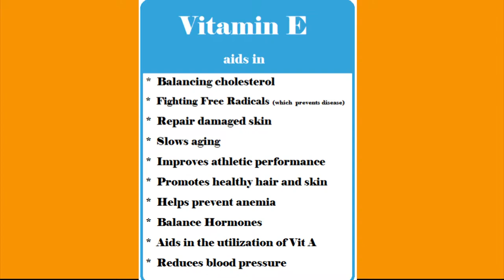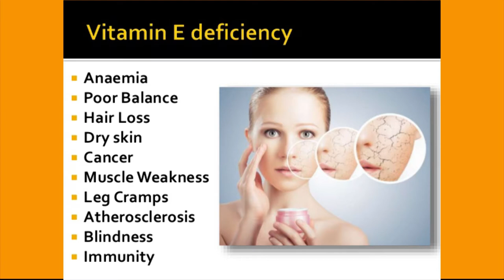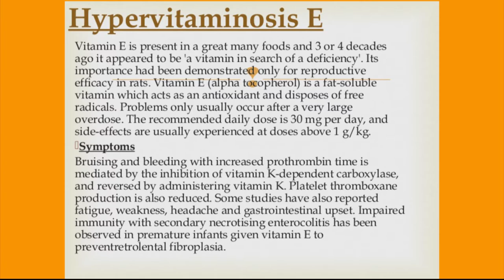វីតាមីន E / vitamin E